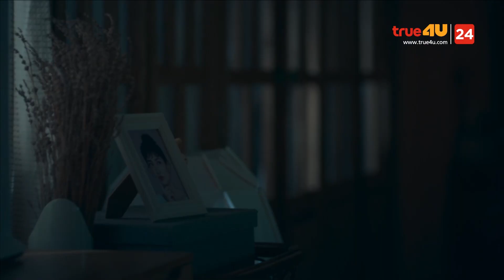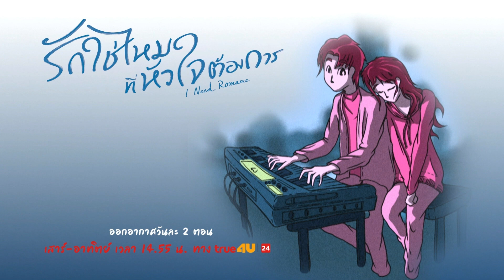Recap I Need Romance รักใช่ไหม ที่หัวใจต้องการ EP.15